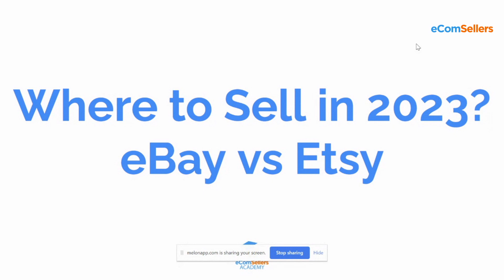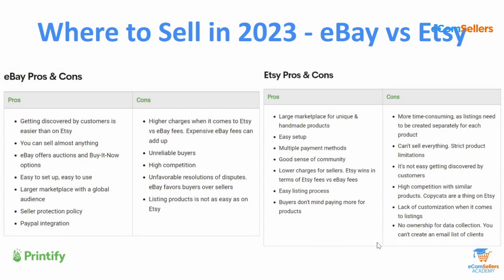Where to Sell in 2023 - eBay vs Etsy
In this video, we're comparing eBay vs Etsy to see which is the best place to sell in 2023. We'll look at factors like marketplace presence, buyer and seller ratings, fees, and shipping options to see which is the best option for you.

Deciding where to sell your products in 2023 is one of the most important decisions you'll make as a business owner. In this video, we'll compare eBay vs Etsy to help you choose the best place to sell your products in the next few years. We'll cover important factors like marketplace presence, buyer and seller ratings, fees, and shipping options to help you make the best decision for your business!

👕  Take the 90 Day Print on Demand Mastery Course

💥 Get 200 Retail Arbitrage/Online Arbitrage Leads for $50
(50 leads a wk at $12.50)

💡 About this channel :

We are eCom Minute, where we get straight to the point of how you can make money with eCommerce.

eCom Minute shares tips on the best way to go about selling online.

eCom Minute is a part of eCom Sellers. You can learn more about eCom Sellers